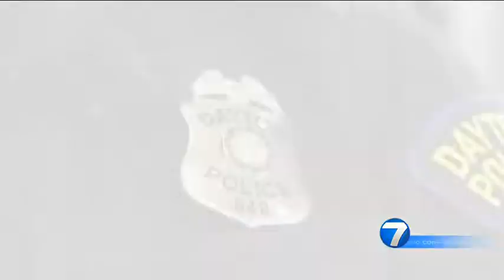DGR: Conversations with 5 Local Black Women - Part 1 | WHIO-TV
News Center 7 Anchor Letitia Perry sat down with 5 unique, local Black women for an honest conversation about life and personal experience here in Dayton. READ THE STORY